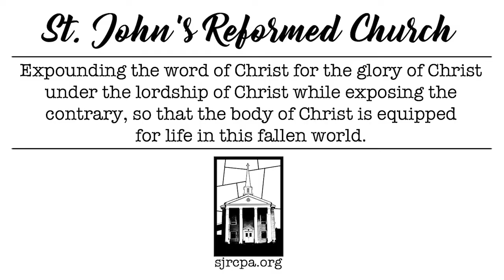Jesus in Jeremiah | Friedensburg Biblical Institute (9-19-21)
Friedensburg Biblical Institute at St. John's Reformed Church in Friedensburg Pennsylvania class on Jesus in the Old Testament. Pastor Matt Kenitzer teaches on Jesus in Jeremiah.